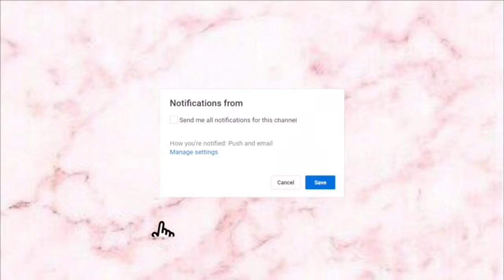Cartoons Pack!¡. ☄️🖥✨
ℋ𝑒𝓁𝓁𝑜 𝒷𝒷𝓈 🧡

✨∂αяℓє α ℓιкє✨
✨¢σмєитαя✨
✨¢σмραятιя мι ¢αиαℓ ¢σи νυєѕтяχѕ αмιgχѕ✨
✨ѕυѕ¢яιвιяѕє✨

🌾Créditos a los dueños de los overlays y de la música🌾

AVISO☄️
∂єитяσ ∂є ρσ¢σ ѕє νιєиє ѕσяρяєѕα!! qυє ¢яєσ qυє σѕ να α gυѕтαя!🌿(aún no es seguro)